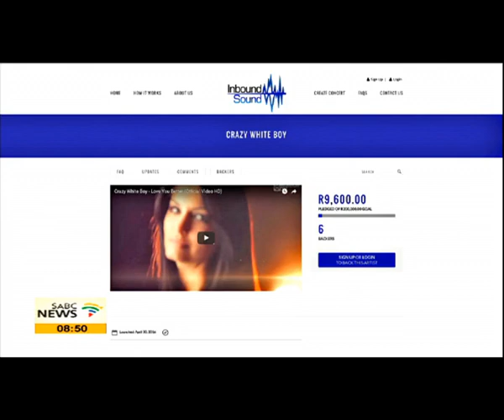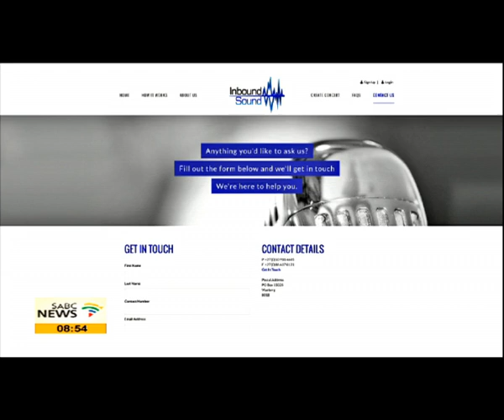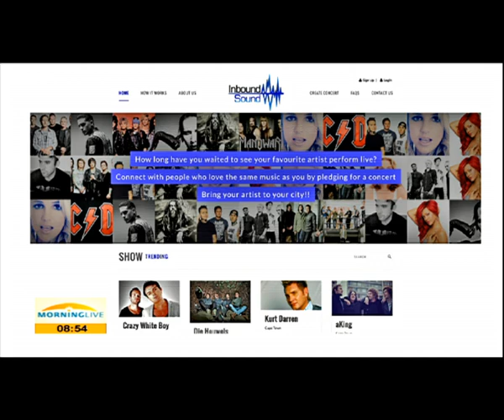Theunissen on Inbound Sound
It gives music enthusiasts the opportunity to request and see any of their favourite artists, band or entertainer live in concert and appeals to any person passionate about the music. That's new online crowd-sourcing platform titled Inbound Sound which was was inspired by a campaign in the United States town of Richmond, Virginia where fans of the American rock band the Foo Fighters crowd-sourced the funds needed to get the band to perform in their home town. The concept has been in planning and development over the past two years setting up the operational and technical infrastructure and is the brain child of Co-founders Richard Theunissen and Stuart Walsh who saw a gap to give South African's a voice about which acts they want to see perform based on demand.